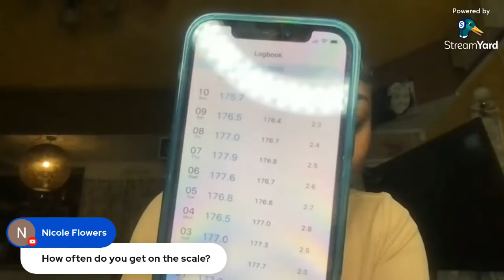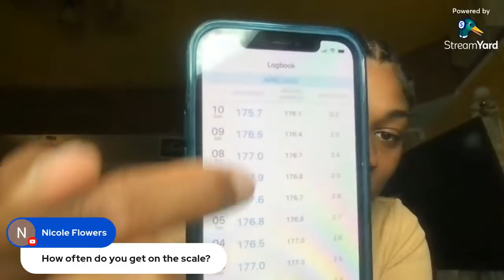Down 150+ ALL NATURAL WEIGHT LOSS Q&A: Let's Be Real With Dawn Ep. 5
Hello Beautiful people, no guest this week just me! I know it has been long over due for a weight loss Q&A, so I wanted to make it a live for you all to bring your questions! Please come with your questions and I will give you guys my best answers!!!

I HOPE YOU ALL ENJOYED THE LIVE!!!

Here is the updated link to purchase your customized nutrition plan that includes your caloric deficit along with macros

To purchase some of my best selling workout plans and programs

If you haven't already be sure to check out my First Episode of LET'S BE REAL WITH THE Dawn Elizabeth

If you haven't tuned into my Talk Show Let's Be Real w/TheDawnElizabeth here are the latest episodes: